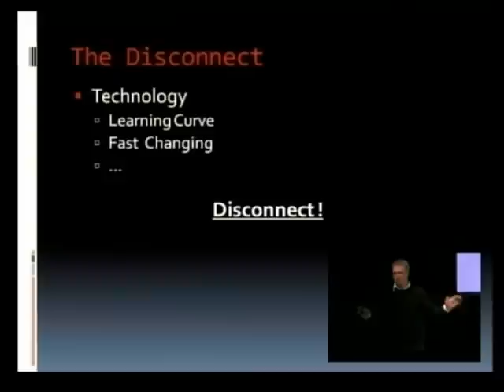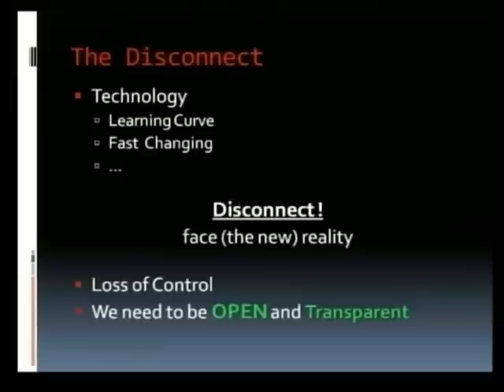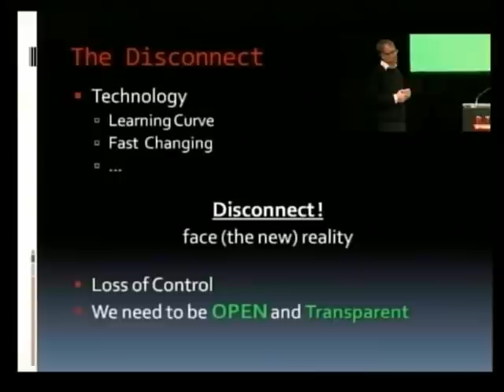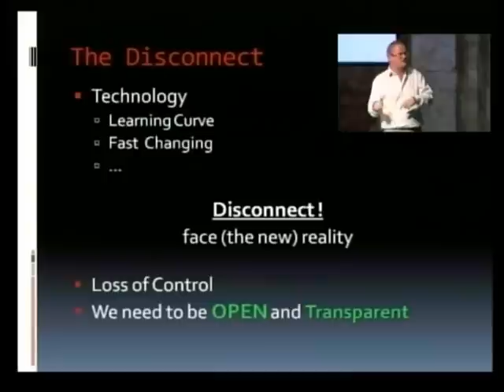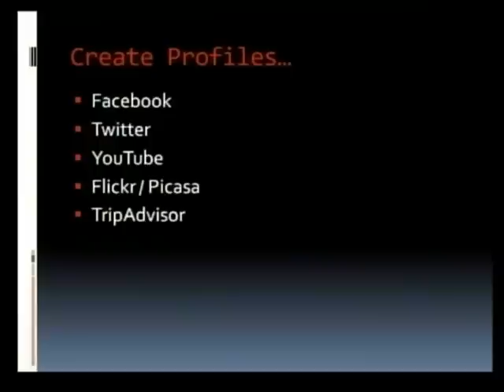XOTELS a BTO - Buy Tourism Online II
Seconda parte dello Show di Xotels

"Tourism & Social"

Patrick Landman - XOTELS
Bart-Jan LePoole - XOTELS

16 e 17 Novembre 2009

DAY TWO, sessione mattina